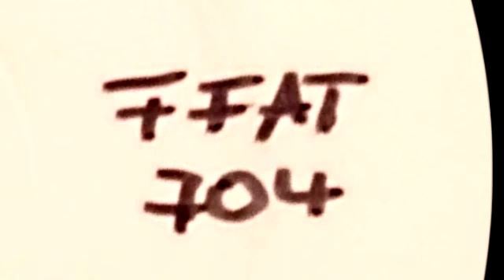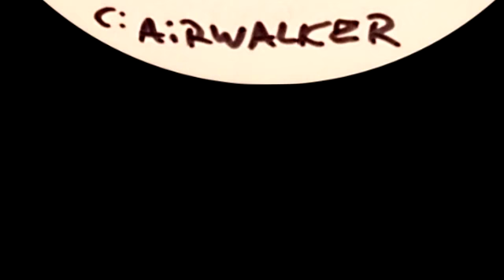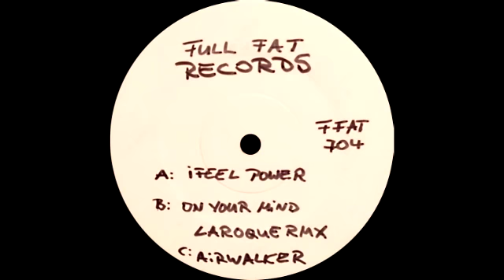FULL FAT RECORDS [ FFAT 704 : UNKNOWN - airwalker - ] drum and bass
Sorry, No Information about the correct Song list and Producer.

DETAILS:
LABEL: FULL FAT RECORDS
ARTIST: UNKNOWN
TITLE: AIRWALKER - AA1 SIDE
CAT: FFAT 704
RELEASED IN: 2005

VINYL MASTERING FOR YT: ALIEN5IVE
VIDEO PRODUCTION + CUT: ALIEN5IVE

YOU LIKE ANDROID MOBILE GAMES?
get our first CARTOONISH Jump and Run Game called:
RAPID HOP JACK for FREE at GOOGLE PLAY:

German // UK Drum and Bass Label provides Vinyl iD from over the last 14 Years. Latest own Productions on A5 Recordings Drum and Bass Label